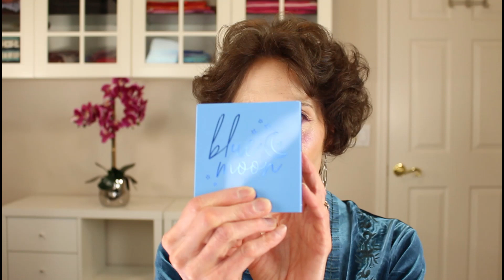5 Tips on How to Make Colorful Eye Shadow Wearable for Women 50+--AND 4 Ways to Wear It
If you are over 50and would like to expand your range of eye shadow options, I hope this video will be helpful. Even though we may be drawn to gorgeous, colorful eye shadow colors, it can sometimes be challenging to know how to make colorful eye shadow "wearable." Today's video specifically focuses on 5 tips for how to make colorful eye shadow wearable and I'll demonstrate 4 ways to wear it so you can create some beautiful eye looks.

I will always share my honest opinions with you!  But there is absolutely no additional cost to you and you are free to choose whether you wish to use these links or not.  If you do use these links, I thank you so much for helping to support the mission of this channel.

What I’m Wearing:
     Urban Decay Primer Potion in “Eden”
     Laura Mercier Translucent Loose Powder
     Anastasia of Beverly Hills Powder Eyebrow Duo in "Medium Brown."
     Juvia’s Place Warrior II Eyeshadow Palette
     Maybelline Eyebrow Tattoo Pomade in "Medium Brown"
     Eve Pearl Priming Moisturizer Treatment
     Eve Pearl HD Dual Foundation in "Light"
     Eve Pearl Concealer Duo in "Light"
     Laura Geller Baked Highlighter Duo “Vanilla/Portofino”
     Cover FX Contour Kit P Light-Medium (discontinued)
     Wet ‘n Wild Contour Stick in “Where’s Walnut”
     RCMA Cream Blush Palette  (Combined “Special,” “CTV,” and “Gena Pink”)
     Tarte Mascara “Lights, Cameras, Flashes”
     Clinique Bottom Lash Mascara
     Clinique Quickliner Eyeliner in “Intense Chocolate”
     Laura Mercier Flawless Fusion Concealer
     Elf Lip Lock Crayon
     Revlon Colorstay Lip Liner in “Wine”
     MAC Matte lipstick in “Hey, Boy, Hey” (Limited Edition no longer available)
     NYX Aqua Luxe Lipstick “Pink Jewel” (Discontinued)
     Cover Girl Lip Lava in Violet (Discontinued)

Brushes:
     Morphe M506 (firmer brush used for "outer 7")
     Morphe M321 (shorter, firmer detail brush)
     Morphe M504 (blending brush)
     Robert Jones #40 (flat top eyeliner brush)
     Robert Jones #13 (pencil brush)
     Robert Jones #14 (small inner corner brush)
     Lauren Hutton Pooch and Nose Brush (used for crease work - discontinued)
     Eve Pearl Custom Blender 205 (eye shadow)
     Eve Pearl 207 (eyeliner/eyeshadow)
     Eve Pearl Contour Blender 201 (for foundation)
     Real Techniques Sculpting Brush (for contouring)

If you know someone else who might enjoy this video and find it helpful, I would so appreciate it if you would share it.  And if you liked today’s video, please give it a “thumbs up.”

For additional tips, techniques and product suggestions specifically for those of us 50+, let’s connect on these other sites:

Many women have told me they also appreciate written information that can be printed out.  So I hope you’ll enjoy this helpful mini-guide:
"The Top Four Research-Proven Makeup Techniques That Help Women 50+ Look 5-20 Years Younger."  I hope these techniques will help you see a smile in your eyes when you look in the mirror.